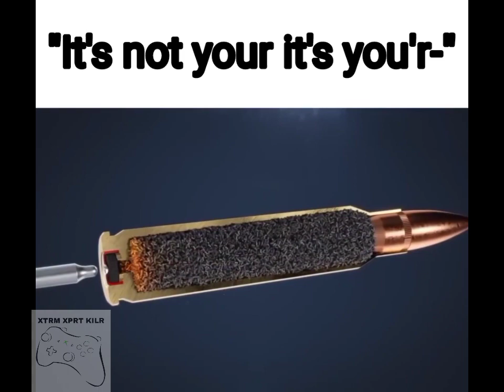mississippi queen your're meme